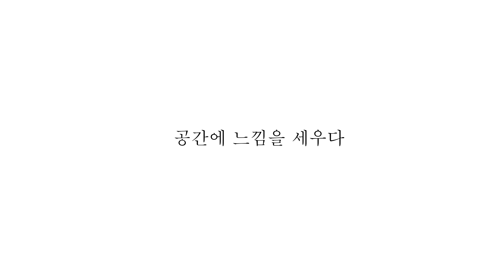용두산 아파트A/S 후 / 부산 필립 인테리어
용두산 아파트 A/S 후 인터뷰입니다.
인터뷰에 응해주셔서 감사합니다.